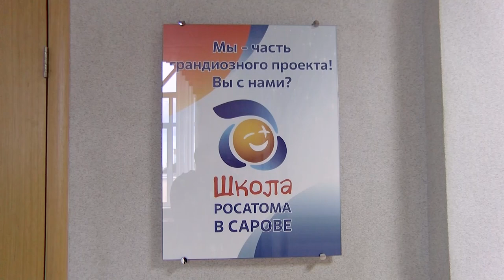Муниципальный этап конкурса учителей и воспитателей проекта «Школа Росатома» прошёл в Сарове